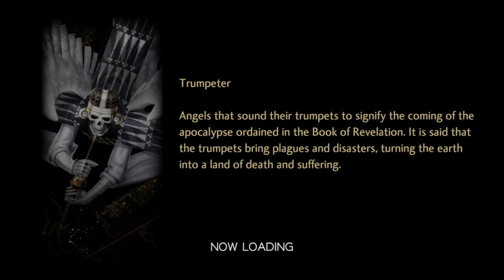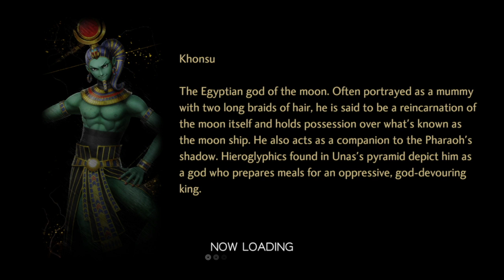Shin Megami Tensei V Playthrough Part 181 : VS Baal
Shin Megami Tensei V is an upcoming post-apocalyptic role-playing video game by Atlus. It is part of the Shin Megami Tensei series, itself a part of the larger Megami Tensei franchise, and is scheduled for release on the Nintendo Switch in November 2021. It is produced by Shin Megami Tensei IV director Kazuyuki Yamai, and is designed as a hybrid between Shin Megami Tensei III: Nocturne and Shin Megami Tensei IV, featuring returning gameplay mechanics such as raising and fusing demons.

Shin Megami Tensei V is a role-playing video game that is set in modern-day Tokyo. It features returning gameplay elements from previous Shin Megami Tensei games, such as the ability to fuse demons, along with new mechanics.

The player assumes control of a high-school student who is unexpectedly drawn into investigating rumors about demons appearing in a tunnel with a pair of his other high-school friends. After entering said tunnel, a mysterious earthquake occurs, and the player falls unconscious. When he awakens, he finds himself alone in Da'At; an alternative apocalyptic version of Tokyo amidst an almighty battle between angels and demons. As he travels in the world, he shortly gets overrun by demons and is about to die, only to be saved by a being named Aogami. Together, they fuse into the Nahobino, a forbidden being that is neither human nor deity.

After reuniting with his friends, they are found by angels, and sent to Bethel Japan, the Japanese branch of international agencies focused on keeping humanity out of the war between angels and demons. Amidst this meeting, they agree with the group that, in return of returning them to the version of Tokyo they came from, they will cooperate in protecting their version of Tokyo from the war happening in Da'At. While the protagonist gets to keep his newfound powers as the Nahobino, his pair of friends get introduced to the Demon Summoning Program, a program which allows them to summon and battle using demons.

As they return to their version of Tokyo, little time passes before the unthinkable happens: the demons from Da'At start invading their Tokyo, and the world they know is now under attack. As the Nahobino, the player will have to ascend to Godhood and claim his throne, while deciding what to save and what to sacrifice in a world without its creator.